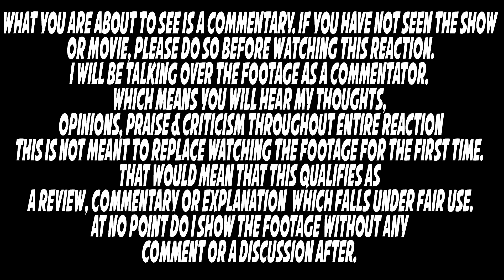Doctor Who 1x9 REACTION!!! "The Empty Child" Episode 9 Reaction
I am talking over the footage as a commentator criticising the footage, giving my thoughts and opinions. That would mean that this qualifies as a review, Commentary or explanation which justifies the footage.

"quotation of excerpts in a review or criticism for purposes of illustration or comment; quotation of short passages in a scholarly or technical work, for illustration or clarification of the author's observations; use in a parody of some of the content of the work parodied; summary of an address or article, with brief quotations, in a news report; reproduction by a library of a portion of a work to replace part of a damaged copy; reproduction by a teacher or student of a small part of a work to illustrate a lesson; reproduction of a work in legislative or judicial proceedings or reports; incidental and fortuitous reproduction, in a newsreel or broadcast, of a work located in the scene of an event being reported."